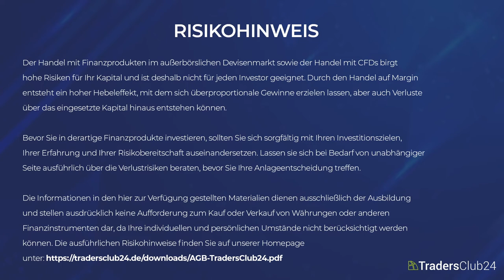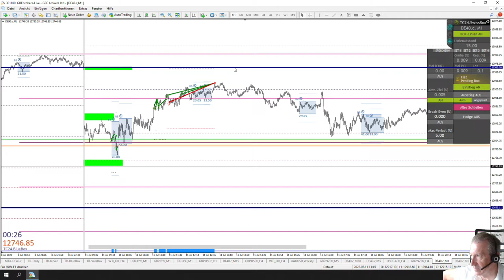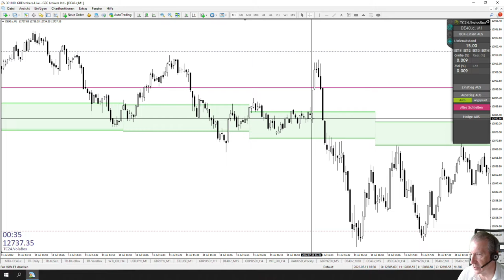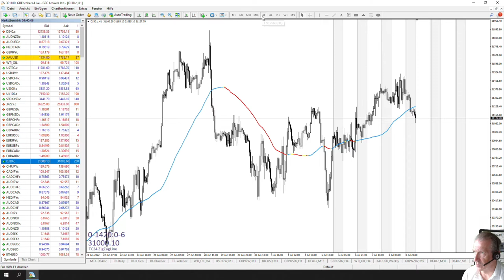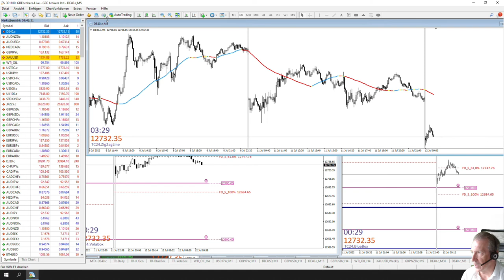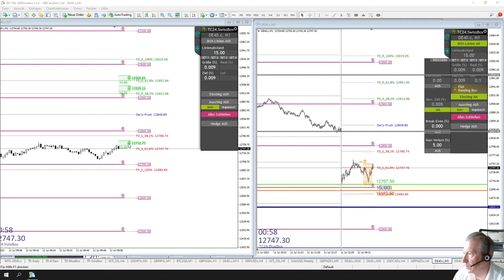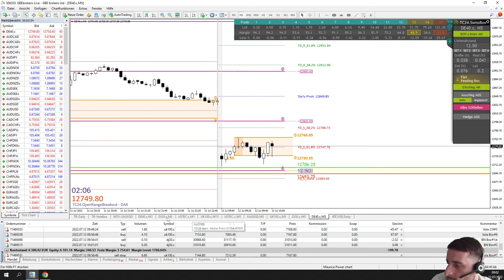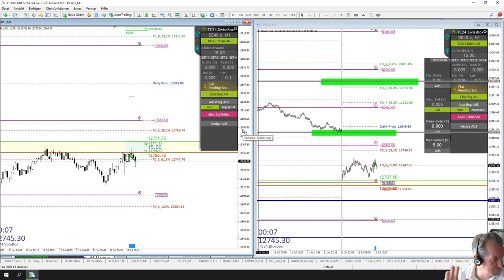LiveTrades vom TradersClub24 DaxOpenRange Breakout vom 12.02.2022